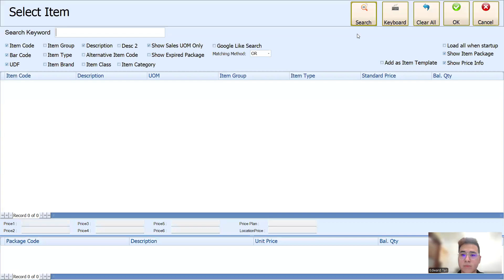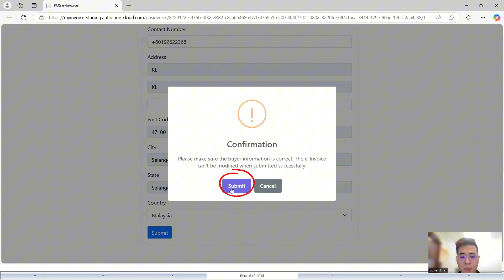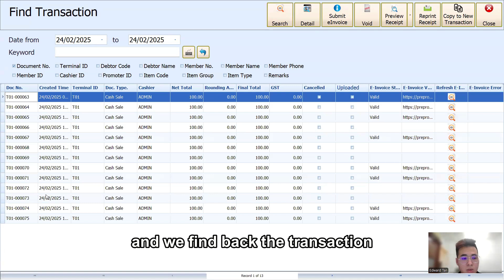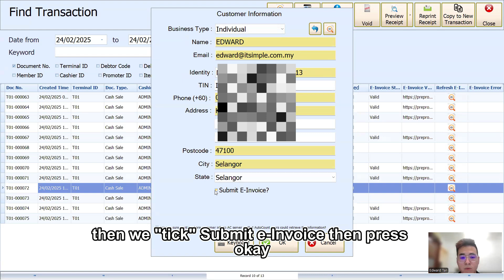How to Create E-Invoice in Autocount POS System | Step-by-Step Guide